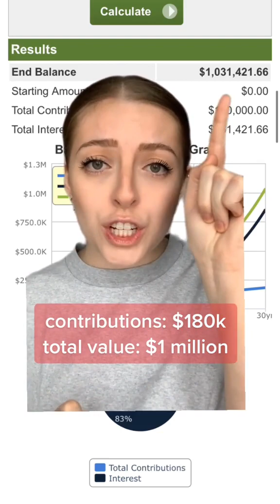Compound interest is the 💣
Compound interest is one of the main reasons why starting to invest as early as you can is a good idea.

Let’s take 2 people -

1️⃣ Starts investing at age 20, and puts $250/month into an S&P500 index fund. With an average annual return of 10%, they’d have $1.4 million in 40 years (after only contributing $120,000).

2️⃣ Starts investing at age 30, and puts $500/month into an S&P500 index fund. With an average annual return of 10%, they’d have ~$1 million in 30 years (after contributing $180,000).

That means person 2 had to personally save $60,000 more to end up with about $400,000 less. The difference? TIME!

Now, there are ways to catch up and end up with more money even as person 2 - but they’ll always have to contribute more money themselves.